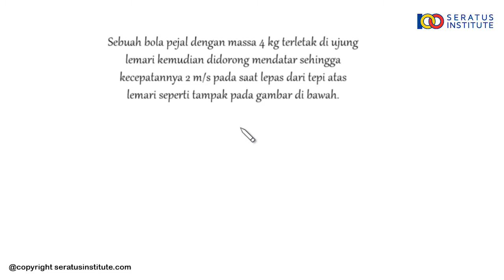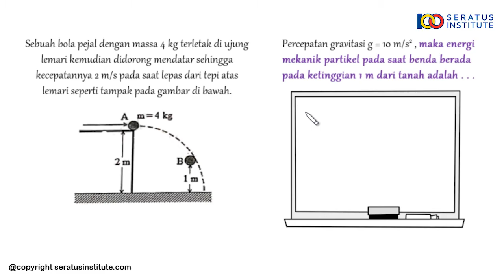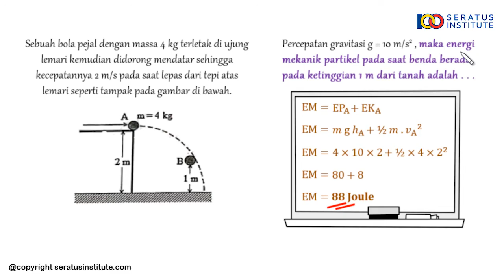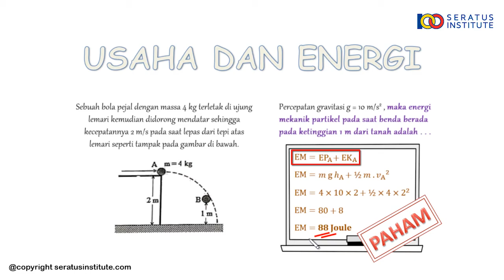PEMBAHASAN UN FISIKA SMA TAHUN 2019 (NO 06)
Berikut ini soal UN FISIKA SMA TAHUN 2019 NO 06
Sebuah bola pejal dengan massa 4 kg terletak di ujung lemari kemudian didorong mendatar sehingga kecepatannya 2 m/s pada saat lepas dari tepi atas lemari seperti tampak pada gambar di bawah.
Percepatan gravitasi g = 10 m/s2 , maka energi mekanik partikel pada saat benda berada pada ketinggian 1 m dari tanah adalah . . . J

Selamat belajar
Salam100